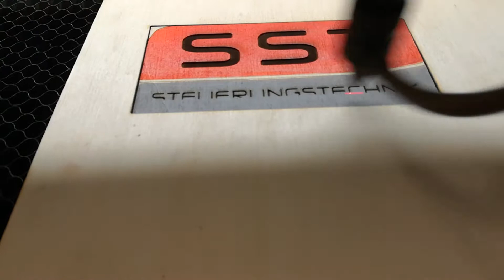LASER Gravur DIY Studio Creativ-Art-Center / Hobby-Kabinett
Laser Service und Laser Artikel aus Holz und Acrylglas im Shop Hobby-Kabinett. DIY Laser-schneiden und gravieren (lernen und selber machen) im DIY Studio Creativ-Art-Center Linz